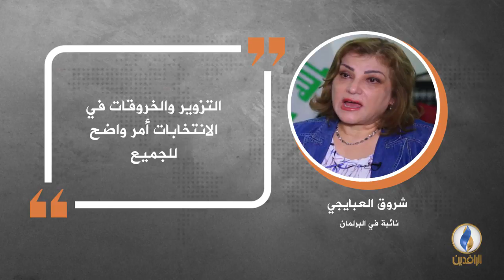في دقيقة .. أبرز التصريحات الصحفية ليوم الخميس.